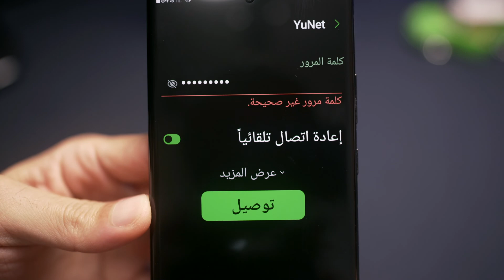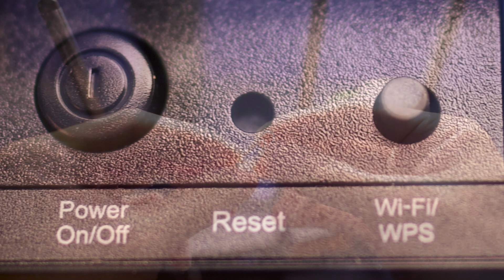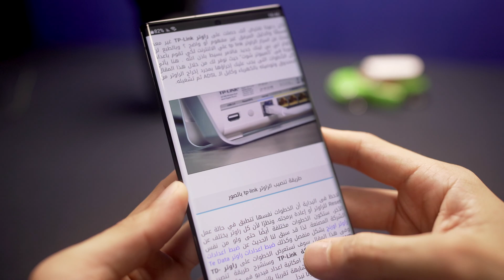ماذا تفعل إذا نسيت كلمة مرور الواي فاي؟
حلان لإيجاد كلمة مرور الواي فاي الخاص بكم.